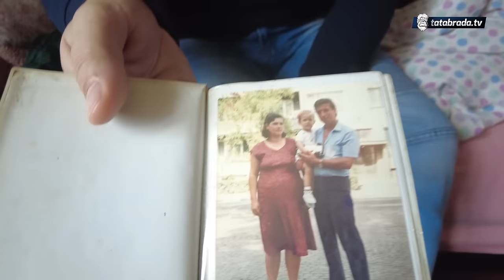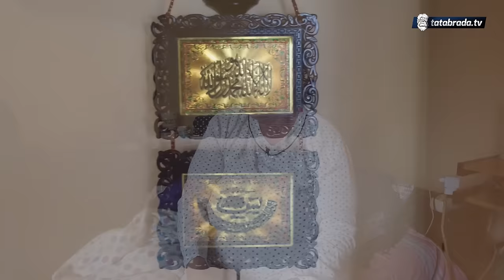Majčina ispovijest: ''Komšije su me obavijestile da se ub*o, ali ja to ne vjerujem!''